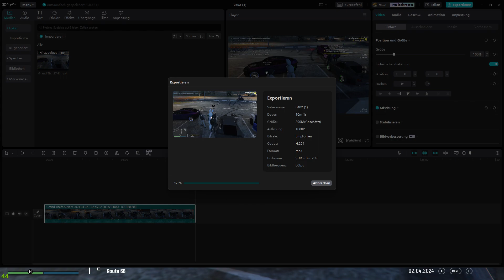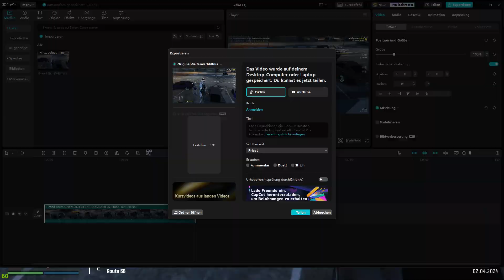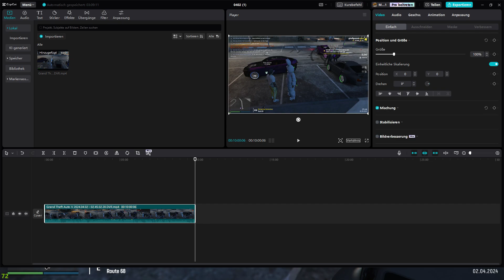Gesprächsversuch Frau Azumane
Zocken und Blödes gequatsche all inklusiv !
Jeder kann theoretisch mitspielen, Er/Sie/Es muss nur Discord haben !

Discord: Pappnase81#1232 (Server folgt noch)